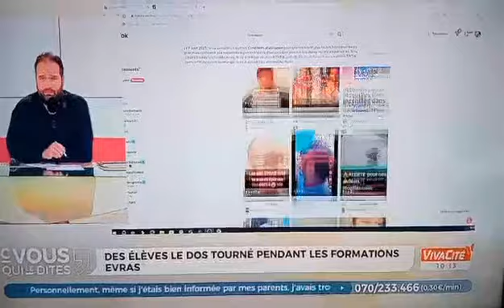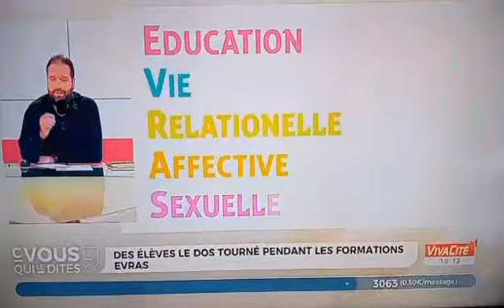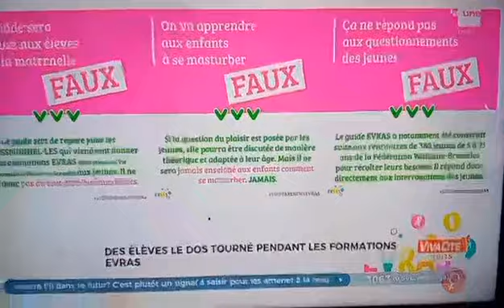📺🇧🇪RTBF : CVQLD du 03/06/24 thème Evras : Des enfants tournent le dos au formateur EVRAS! 🇧🇪📺